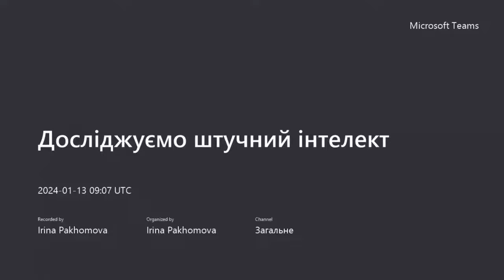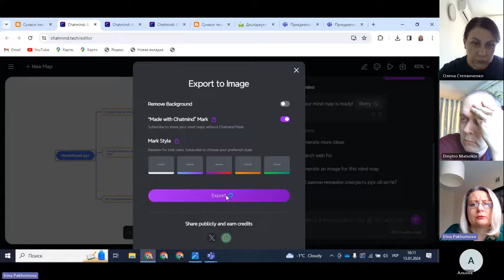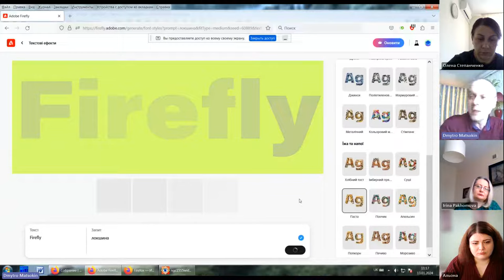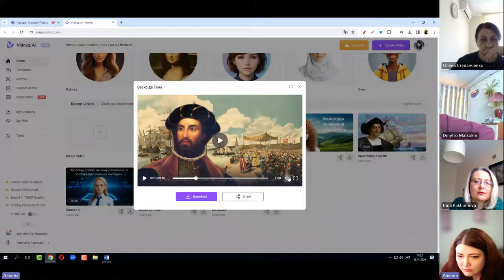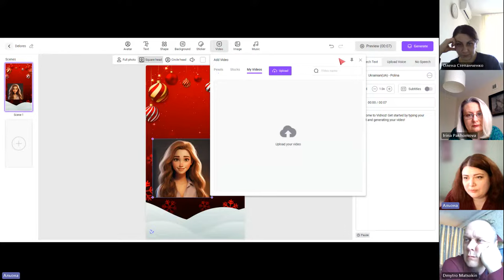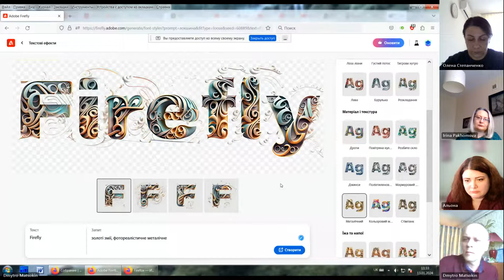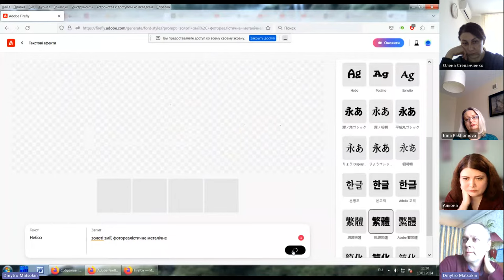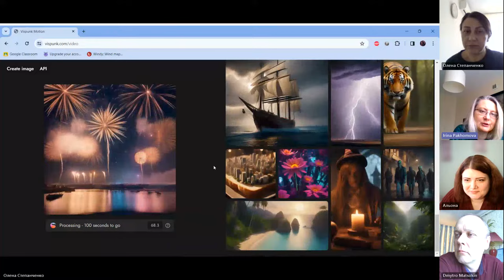Проактивний педагог: досліджуємо штучний інтелект: Chatmind, Firefly, Vidnoz AI, Vispunk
Відбулась наступна зустріч у новому форматі. Розглядали можливості ресурсів: Chatmind, Firefly, Vidnoz AI, Vispunk

Гарного дня!

З повагою,
Пахомова Ірина.